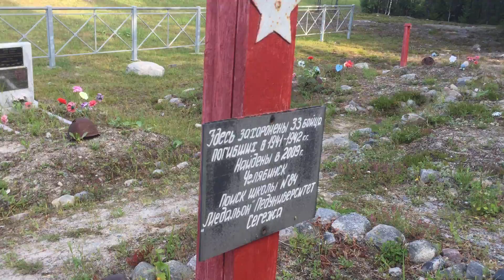Медвежьегорский район / Karhumäki, памятник / могила жертв финской войны, Карелия / Финляндия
35:02 - Майнильский инцидент, Майнило / Mainila, Выборгский район, Финляндия

39:08 - наступление Красной армии

44:28 - пакет документов НКВД по Финской войне 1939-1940 гг

50:44 - Отто Куусинен, Терийоки / Terijoki, Зеленогорск / оккупация Финляндии

53:54 - Александр Твардовский - Василий Теркин о Финской войне / Финляндия

01:22:14 - психология НКВД

01:30:12 - советские военнопленные, отношение в СССР / Сталинские репрессии, коммунизм

01:38:34 - пакт Молотова-Риббентропа, Адольф Гитлер, Иосиф Сталин
Финская: война, которую не помнят
13 мар. 2020 г.
История Леонида Млечина
Восемьдесят лет назад окончилась война с Финляндией. В этой войне все загадка. С чего именно она началась? Почему гигантская Красная армия несла такие потери и никак не могла одолеть маленькую Финляндию? Почему в России не любят ее вспоминать? И вообще: зачем воевали и почему переговоры о мире начались внезапно?

Очевидно лишь одно: финская кампания представила Красную армию в невыгодном свете. Гитлер уверился, что может завоевать Советский Союз, пренебрежительно бросил:

– Состояние русской армии катастрофическое. Россия в данный момент неопасна. Она внутренне ослаблена... Боеспособность русских вооруженных сил незначительна...

До столкновения с Германией оставался год с лишним. Если бы уроки были извлечены, многое удалось бы исправить. Но Сталин повелел считать финскую кампанию победоносной. А раз победили, то зачем что-то менять?